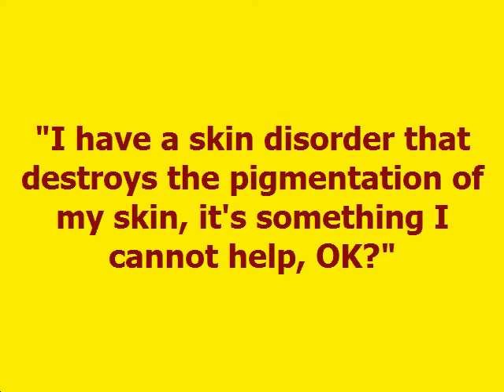Michael Jackson Quotes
Investments